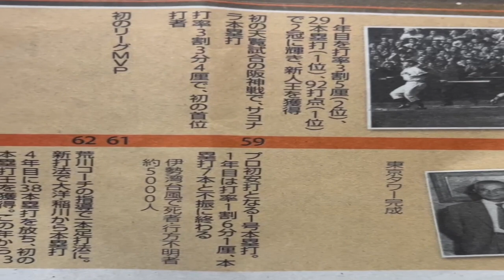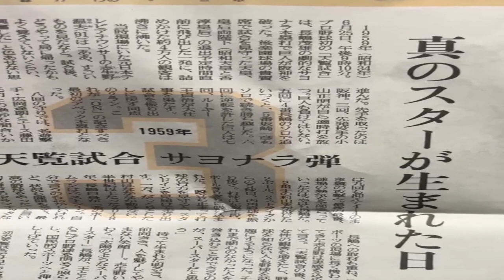闘魂こめて巨人軍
長嶋茂雄 永遠の憧れの人#巨人軍